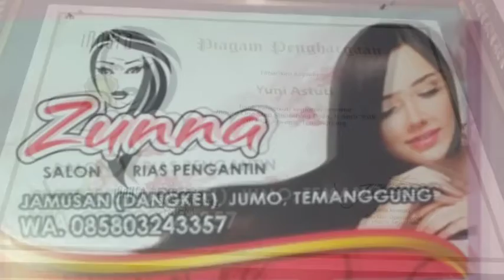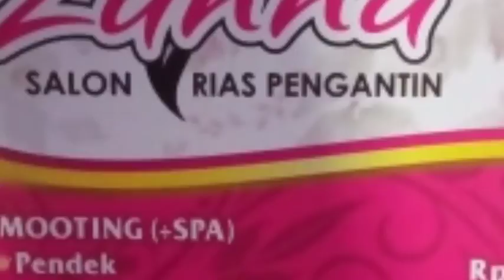Zunna Salon Make Up Modern Traditional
Zunna Salon melayani Make Up Traditional